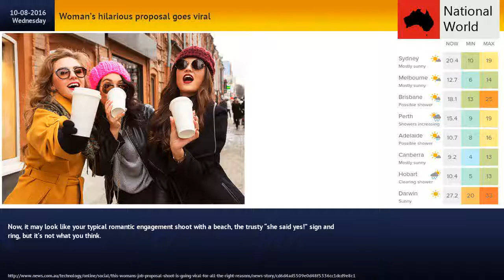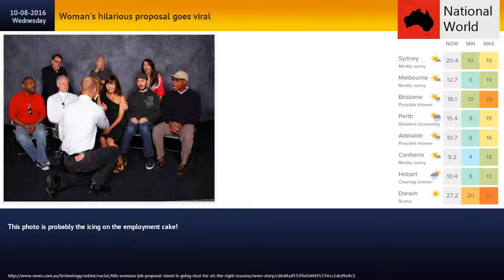Woman’s hilarious proposal goes viral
Now, it may look like your typical romantic engagement shoot with a beach, the trusty “she said yes!” sign and ring, but it’s not what you think